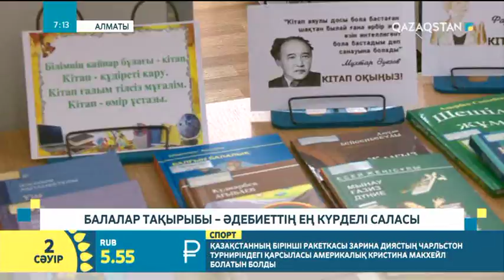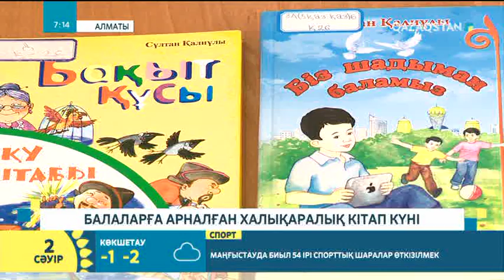Балалар тақырыбы - әдебиеттің ең күрделі саласы